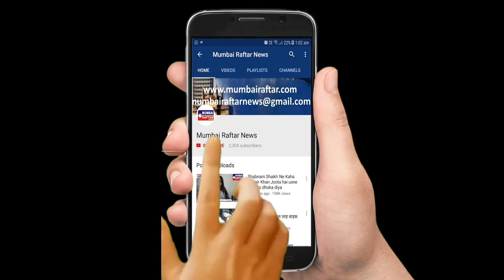Miss & Mrs Blissfull India Pageant and Awards by Blissful india 2021